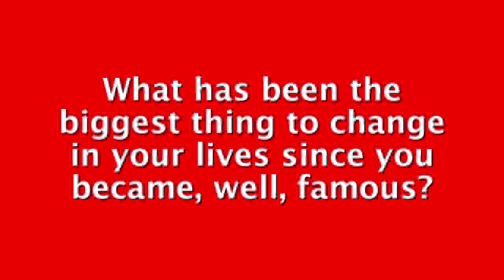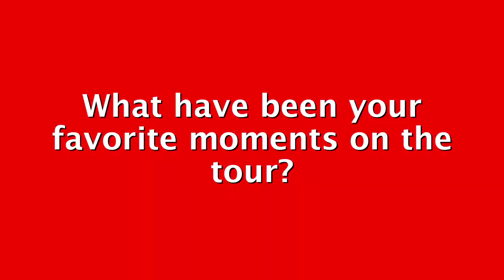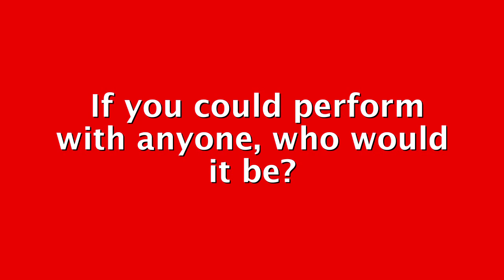Exclusive Interview with BIG TIME RUSH!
Big Time Rush talks with BSCkids about their television series, their summer plans, as well as their Big Time Rush Hometown Sweepstakes.